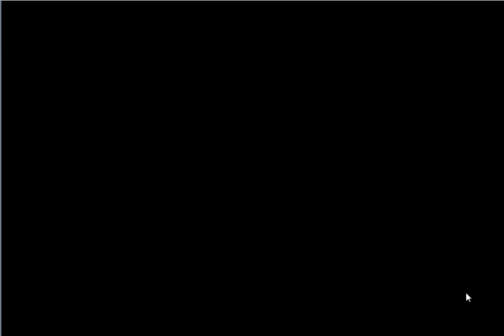【フラワーナイトガール】聖夜の為にベルは鳴る(後半) 初級 歌姫の憂鬱 ☆3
今回は[緊急任務　聖夜の為にベルは鳴る]となります。
★５サンダーソニアが手に入る緊急任務です。
サンダーソニア獲得、限定装備全種（聖華隊のベルシリーズ）獲得を目指します。